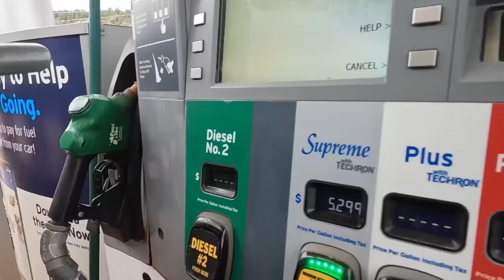This Rescue Can Cause Serious Injury, Don't Be a Statistic!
So I got call for a super lifted Ford truck buried in the lake.